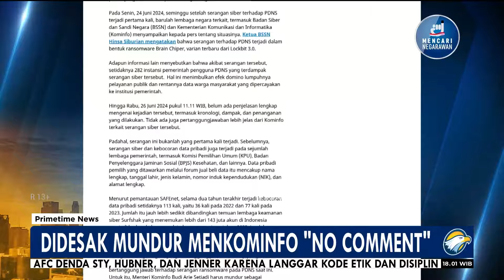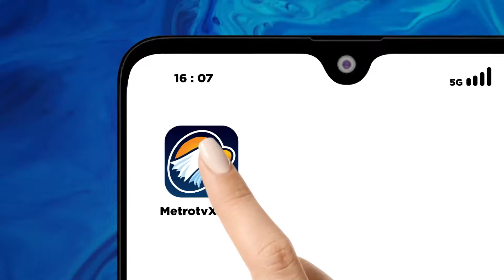Menkominfo Lantang Sebut Data di PDN Tidak Bocor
MetroTV, Menkominfo lantang mengucapkan belum ada bukti data yang bocor dari peretasan di PDN. Hal itu disampaikan usai lembaganya raker Bersama Komisi I DPR RI.